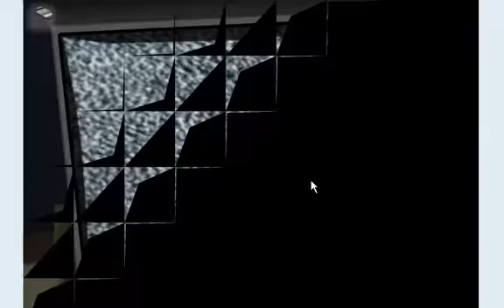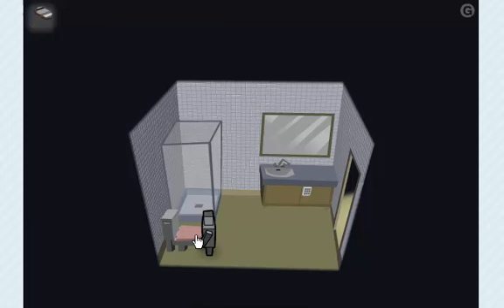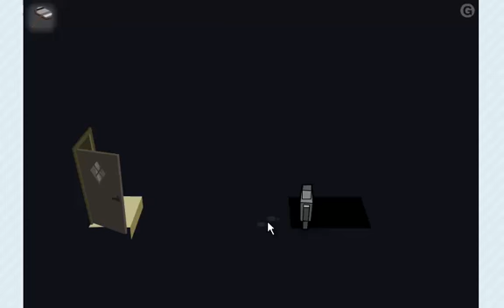Flashgame ep.001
ecco una nuova serie ragazzi, consigliate pure